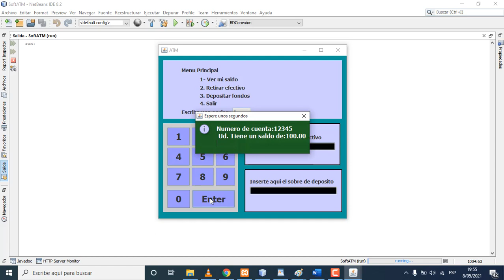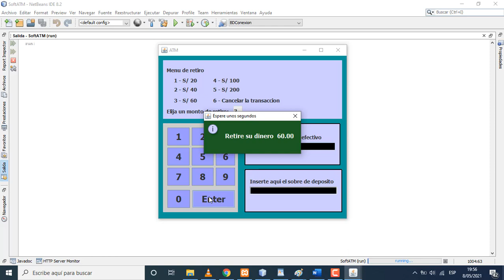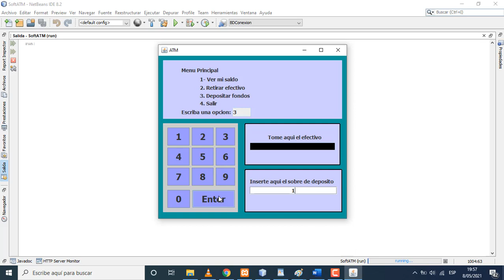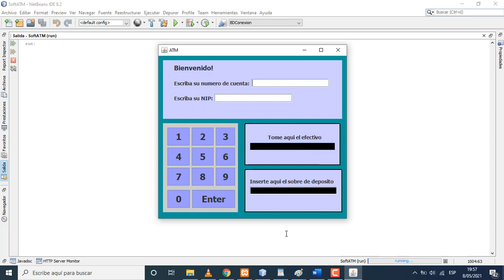CAJERO AUTOMATICO ATM EN JAVA - MYSQL.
Un banco local pretende instalar una nueva máquina de cajero automático (ATM), para permitir a los usuarios (es decir, los clientes del banco) realizar transacciones financieras básicas. Cada usuario solo puede tener una cuenta en el banco. Los usuarios del ATM deben poder ver el saldo de su cuenta, retirar efectivo (es decir, sacar dinero de una cuenta) y depositar dinero en una cuenta.
La interfaz de usuario de cajero automático contiene los siguientes componentes: una pantalla que muestra mensajes al usuario, un teclado que recibe datos numéricos de entrada del usuario, un dispensador de efectivo que dispensa efectivo al usuario, y una ranura de depósito que recibe dinero del usuario.
Usted deberá desarrollar una primera versión del software para que se ejecute en una computadora personal. Esta versión debe utilizar el monitor de la computadora para simular la pantalla del ATM y el teclado de la computadora para simular el teclado numérico del ATM.
Esta primera versión deberá permitir:
Cuando el usuario ingresa correctamente su NIP (número de identificación), se muestra el siguiente menú: